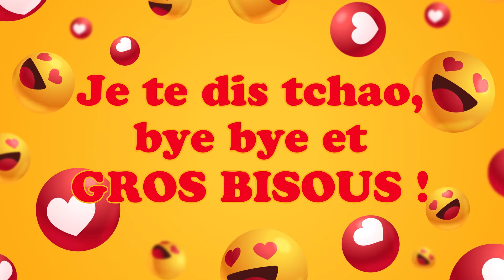Bonne fête Eglantine ! (05 octobre) , une journée remplie de bonheur ! 🎂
Courte vidéo pour être à coup sûr le premier à souhaiter la fête à un proche ! Bonne fête Eglantine ! (05 octobre) 🎉 Préparez-vous à répandre la joie et le bonheur avec nos vidéos personnalisées ! Dans cette collection spéciale, nous vous invitons à célébrer chaque jour de l'année comme une occasion spéciale. Que ce soit pour souhaiter un anniversaire, une bonne fête, ou simplement pour apporter un sourire, nos vidéos 'Bonne fête' sont conçues avec amour pour égayer les cœurs de vos proches.